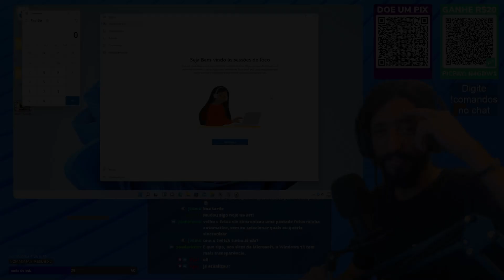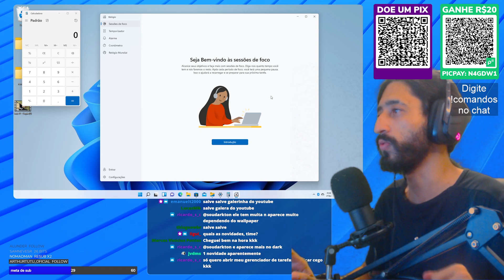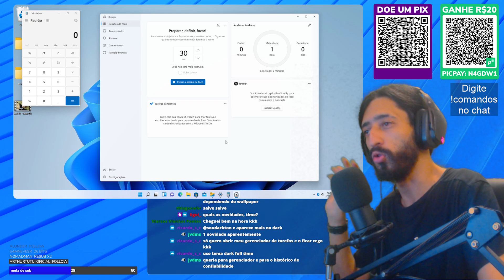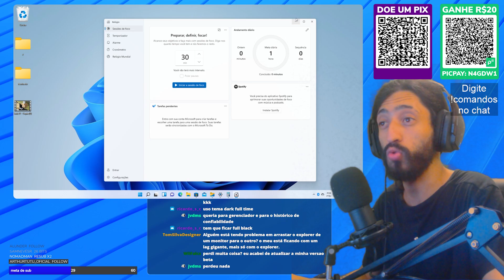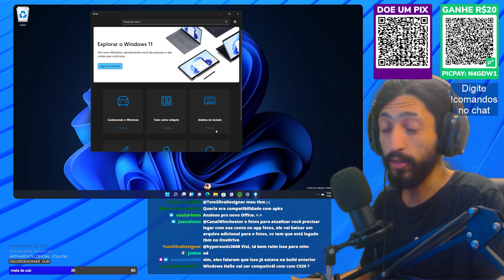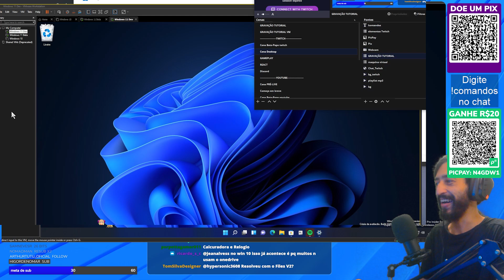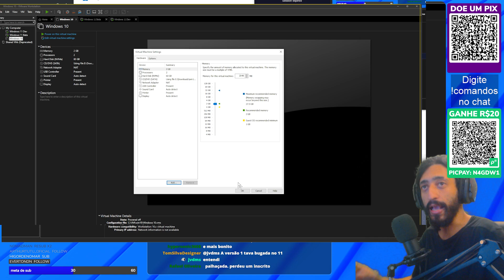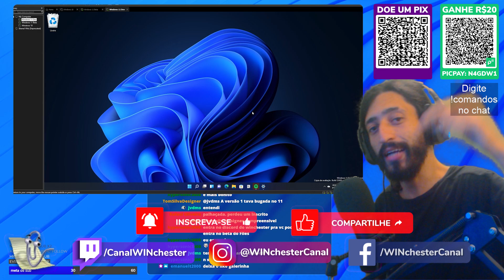Windows 11 BUILD 22000.194 e DEV BUILD 22458 + Como resolver problemas de TPM na Maquina Virtual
Cadastre-se no Picpay com o codigo N4GDW1 e ganhe R$20,00

◘◘◘◘◘◘◘◘◘◘◘ PRODUTOS BANGGOOD ◘◘◘◘◘◘◘◘◘◘◘
COMPRANDO NOS LINKS ABAIXO, VOCÊ AJUDA O CANAL A CRESCER!!

Link para compra

Espanador de ar elétrico

Headset gamer 7.1

Pendrive duplo (Usb + Usb-C) 32gb
SSD Sata 512gb
SSD Nvme 512gb
Xiaomi Airdots 3
Headset Blitzwolf
Soundbar Gamer RGB
Teclado Mecânico Anne Pro 2 RGB

Smartphone PocoX3
Xiaomi Redmi Note9
Xiaomi Redmi Note10
Powerbank 10.000mAh
Powerbank 20.000 mAh

◘◘◘◘◘◘◘◘◘◘◘ PERGUNTAS FREQUENTES ◘◘◘◘◘◘◘◘◘◘◘

R2: Link para cada um dos wallpapers que eu mais utilizo, no comentário fixado do vídeo citado acima.

▶ Qual o nome desse aplicativo "XXXXX" que você usa? Como deixou a barra de tarefas centralizada? Como deixou o relógio dessa forma? Manda o link desse wallpaper (de paisagem azul).
R: Quase todas as ferramentas do meu workflow eu mostro nos videos que estão recomendados no inicio da descrição!

▶ Me arrependi de instalar o Windows 11, consigo voltar para o Windows 10?

R: Temos diversos videos falando sobre esses assuntos, deixarei 2 aqui, e na descrição e cards destes videos há links para outros videos que podem ser úteis também!

▶ Qual a configuração do seu computador?
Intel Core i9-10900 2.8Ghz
RTX 2060 Plus Ex White
32GB (2X16) DDR4 2666MHZ
1TB SSD Nvme Samsung 970 Evo